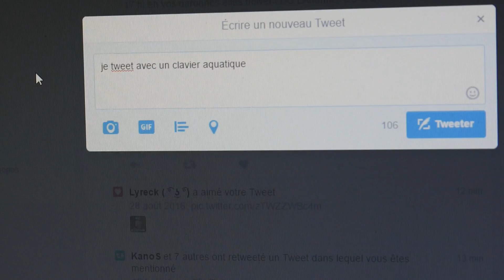WTF, UN CLAVIER MULTICOLORE À 30€ QUI VA SOUS L'EAU !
- Le clavier Klim
- BONNE CHANCE À TOUS POUR LE PETIT CONCOURS ! :D

PS : Si jamais vous achetez le clavier, évitez de le mettre sous l'eau .. xD J'ai fait ça pour la vidéo mais c'est vraiment vraiment pas conseiller ! :) Voilà voilà bonne vidéo !!